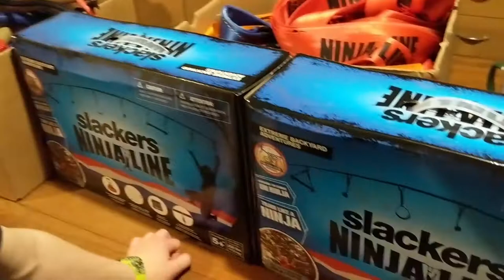"Where are the Backyard Ninja Kids!?!?" Are we still uploading to YouTube?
This one is for our loyal fans. We've been busy training ... which means less editing time. Sorry!! We have some content coming though!

** Ninja T-Shirts on Amazon **
Tons of designs and more going up every day!

We are here to encourage and inspire kids of all ages to challenge themselves to do something they couldn't do the day before! Whether it's in your backyard, at a park, or a Ninja Gym. Use what you have access to and get after it! We create ninja courses, build obstacles, create workout videos & interview Ninjas and fitness experts to learn and grow!